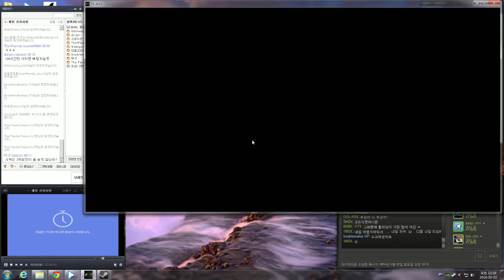F1 2013 02 22 2014 5lap German